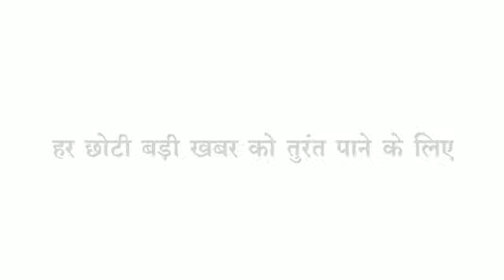Sendhwa शादी ब्याह के व्यवसाय से जुड़े लोगो की पीड़ा,क्या बोले टेंट कैटरीन हलवाई साउंड और फोटोग्राफर